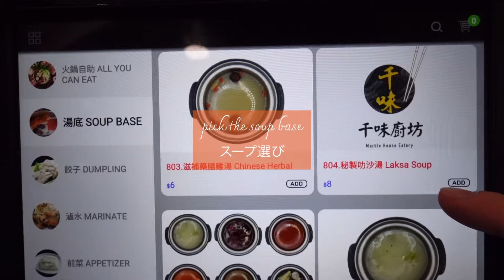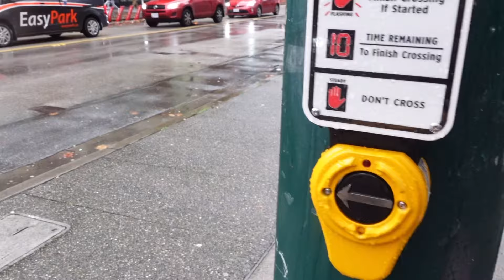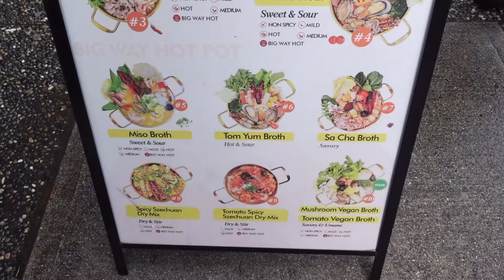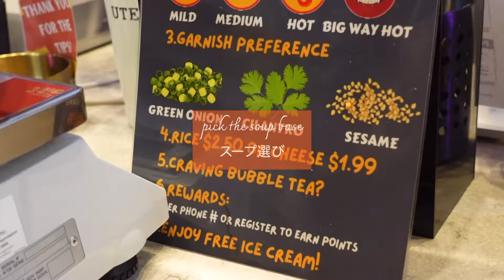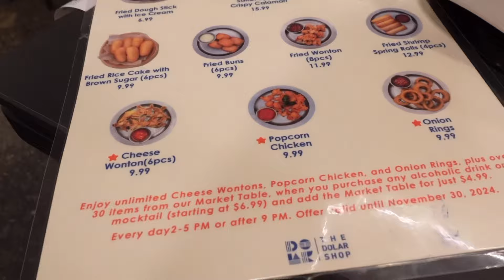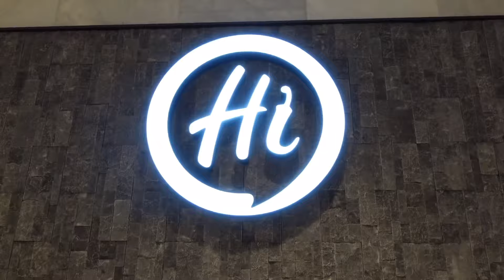Best Hotpot Restaurants in Vancouver [vlog#47]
Ni Hao, friends! This is Natsumi Sensei. Today's video is about Chinese Hotpot exploring in Vancouver. All of the places are recommended by Chinese friends and groumet friends, so I believe this is one of the ultimate hotpot go to places in Vancouver. Even I cook hotpot at home, these restaurants give you exceptional services and delicious experiences! Warm yourself up with hotpot in the cold winter ♡

0:14 #1 Marble House Eatery
2:34 #2 Big Way Hot Pot
5:44 #3 The Dalor Shop Hot Pot
7:54 #4 Haidilao Hot Pot

Please follow me there as well if you like travel pictures and Japanese culture. Plus, I will notify my YouTube videos upload too.

你好、なつみ先生です。本日の動画は寒い季節にもってこいの火鍋 in バンクーバー。中国人のお友達やグルメなお友達におすすめしてもらった、まさにベスト４の火鍋屋さんばかりなのでぜひ一度は行ってほしいお店が勢ぞろいです。冬はよく家でも鍋をよく食べますが、お店でしか味わえないサービスや本格的な味を体感してほしい！皆様もお身体ご自愛ください♡

海外旅行や日本の写真、YouTubeの動画のお知らせが主な投稿内容です。良かったらそちらのフォローもよろしくお願いします😊